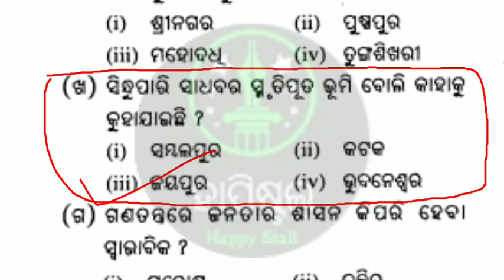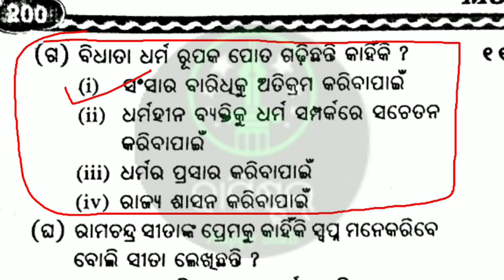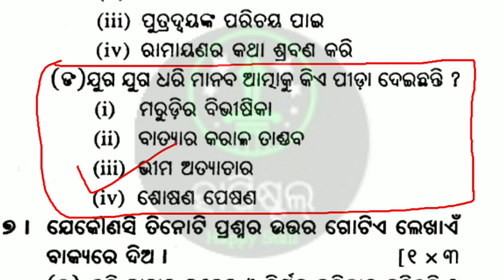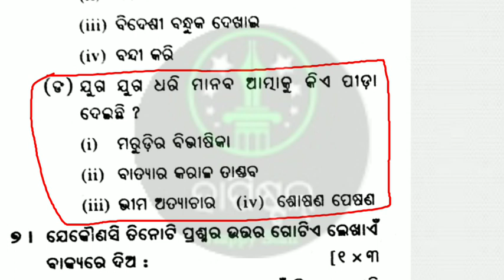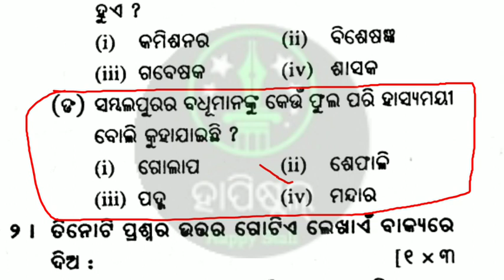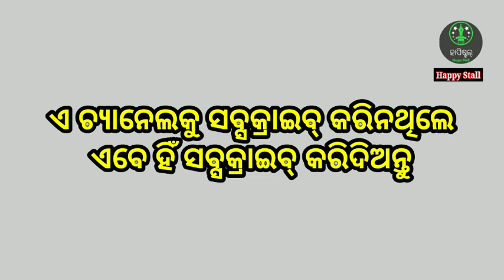+2 Annual Exam 2022 Possible Multiple Choice Question Answer of MIL Odia SET-2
CHSE ଓଡ଼ିଶା ପାଠ୍ୟକ୍ରମ ପ୍ରଚଳିତ ଯୁକ୍ତଦୁଇ ବାର୍ଷିକ ପରୀକ୍ଷା 2022 ପାଇଁ ପରୀକ୍ଷା ପଡ଼ିବା ଭଳି ବଛାବଛା ସମ୍ଭାବ୍ୟ ଉତ୍ତରମୂଳକ ପ୍ରଶ୍ନୋତ୍ତର ଆଲୋଚନା (ସେଟ୍-2) l ଭିଡିଓ ଦେଖି ପାଠ ପଢ଼ିବା ସହିତ ଭିଡିଓକୁ ଲାଇକଟିଏ ଅବଶ୍ୟ କରନ୍ତୁ ଏବଂ ଏପର୍ଯ୍ୟନ୍ତ ଏ ଚ୍ୟାନେଲକୁ ସବ୍ସକ୍ରାଇବ ନକରିଥିଲେ ଏବେହିଁ ଏ ଚ୍ୟାନେଲକୁ ସବ୍ସକ୍ରାଇବ କରିଦିଅନ୍ତୁ l ଧନ୍ୟବାଦ
👈ଏହି ଲିଙ୍କରେ କ୍ଲିକ କରି ମୋର ଅନ୍ୟଏକ ବାସ୍ତୁ ଚ୍ୟାନେଲର ଭିଡିଓ ଦେଖି ତାକୁ ମଧ୍ୟ ସବ୍ସକ୍ରାଇବ କରିବାକୁ ଅନୁରୋଧ

👈 ଏହା ହେଉଛି ମୋର ଏକ ରୋଷେଇ ଚ୍ୟାନେଲ l ଏହାର ଭିଡିଓ ସବୁକୁ ଦେଖି ଚ୍ୟାନେଲକୁ ସବ୍ସକ୍ରାଇବ କରିବାକୁ ଅନୁରୋଧ